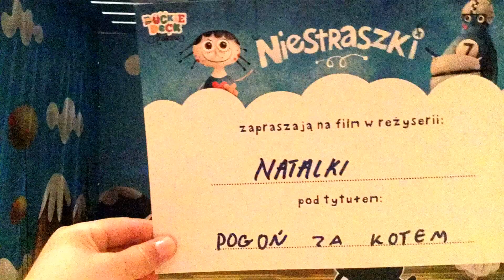Natalka S. 11:00 Niedz Kraków